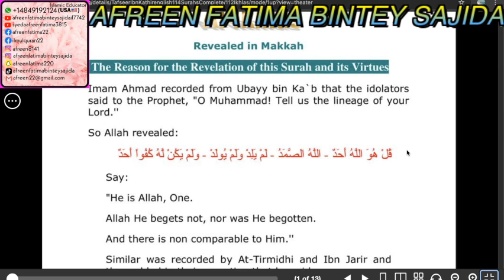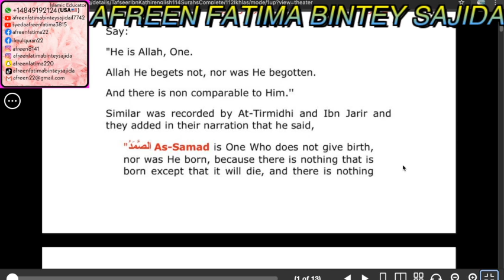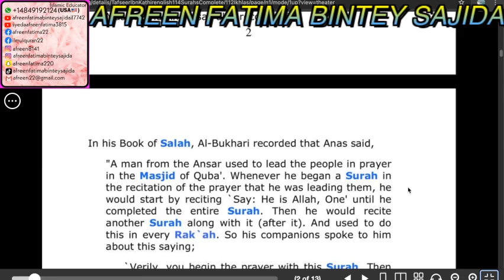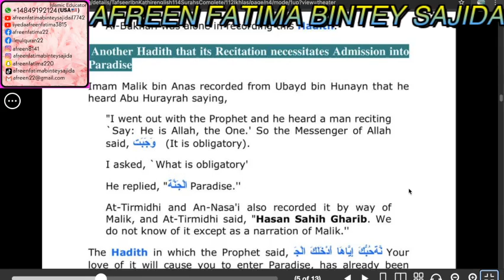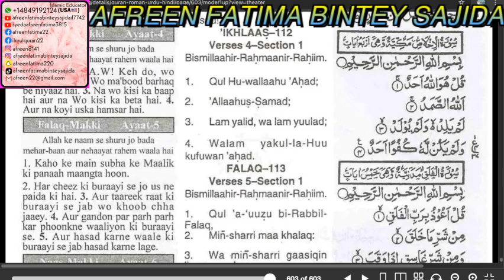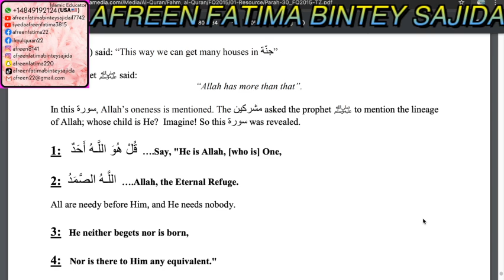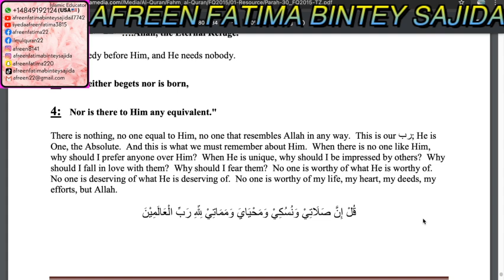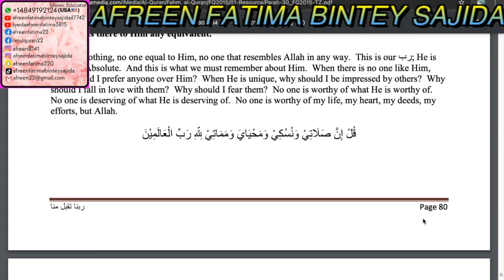surahikhlas surahikhlasbarkat urdubayan tafseerulquran